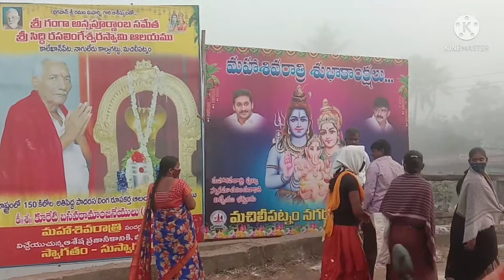మచిలీపట్టణం నాగులేరు రసలింగేశ్వర స్వామి పుణ్య క్షేత్ర దర్శనం